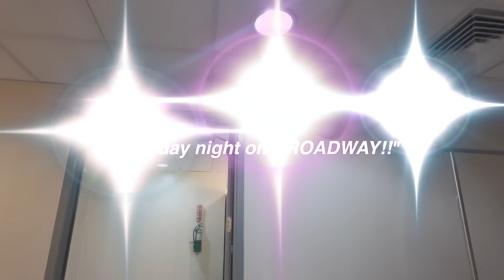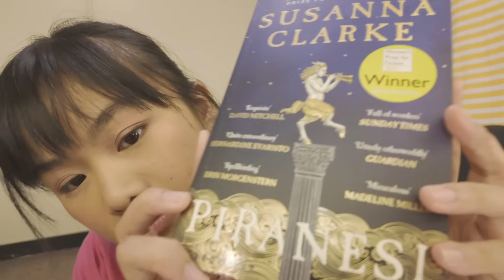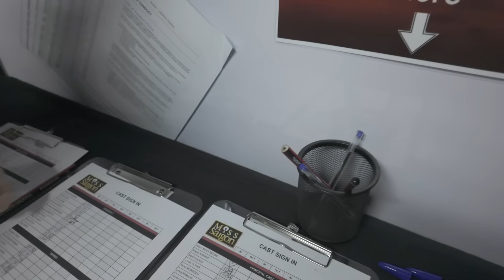come with me backstage on a TWO SHOW day! | ep 5 ♡ video diary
Yay! Finally got around to posting this video! Thank you for being so patient everyone---been focusing on the show for the past 2 weeks! I hope you enjoy this longer clip of us being crazy backstage :))))

chapters ૮ ˶ᵔ ᵕ ᵔ˶ ა
COMING UP 0:00-0:16
intro 0:16-1:16
saying hi to enginqueer 1:16-2:07
saying hi to thuy & john 2:07-4:00
saying hi ensemble & swing nation 4:00-6:01
my dance audition 6:01-7:34
saying hi to company managment 7:34-9:36
AMONIA CARD GAME 9:36-12:00
haunting stage level 12:00-14:28
dinner time 14:28-18:00
back to the theatre 18:00-18:25
SATURDAY NIGHT ON BROADWAY 18:25-19:26
opening a stage-door gift! 19:26-20:15
end of show feels 20:15-22:50
outro 22:50-23:49